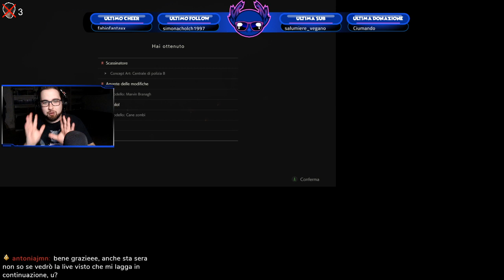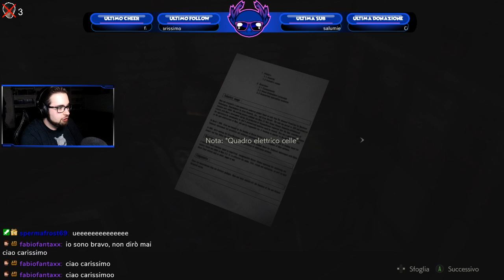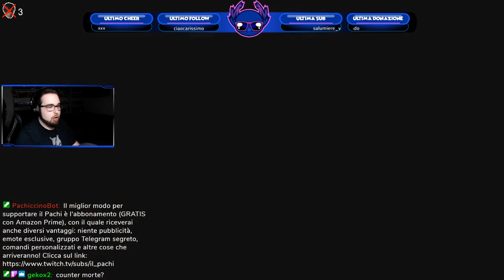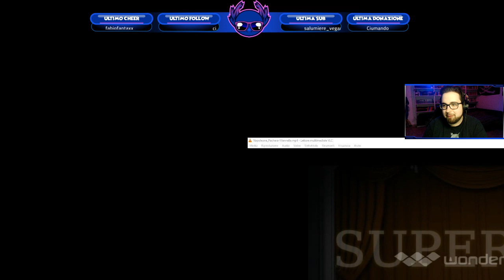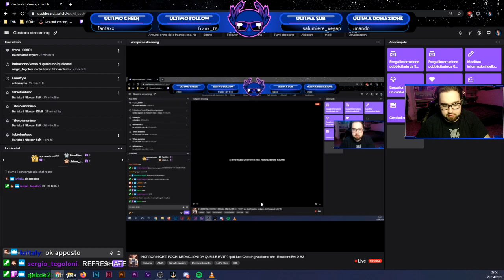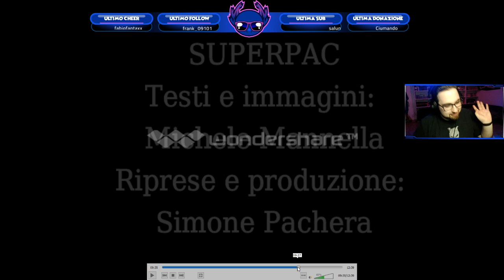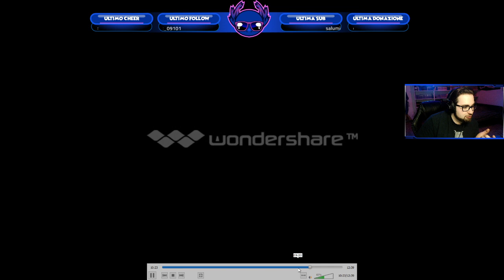[HORROR NIGHT] POCHI MEDAGLIONI DA QUELLE PARTI? | Resident Evil #3